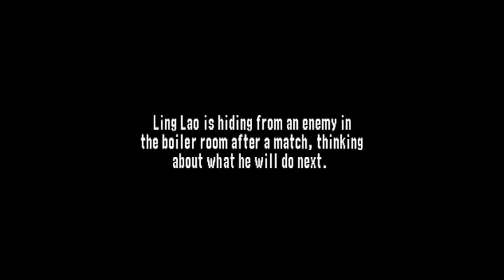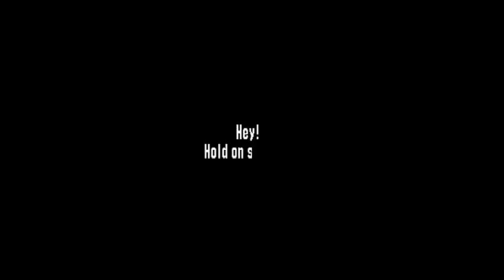WWF No Mercy Ling Lao Road to the Hardcore Championship!!!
After conquering the European Championship Ling Lao now attempts to conquer the Hardcore Championship too!!!